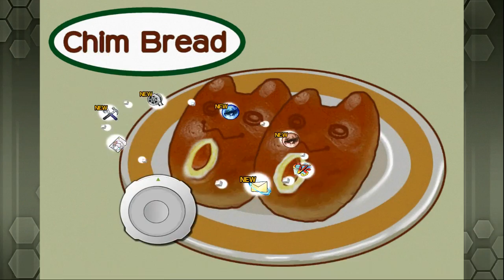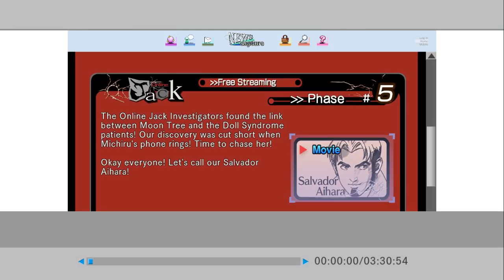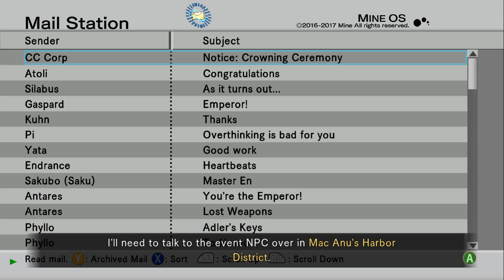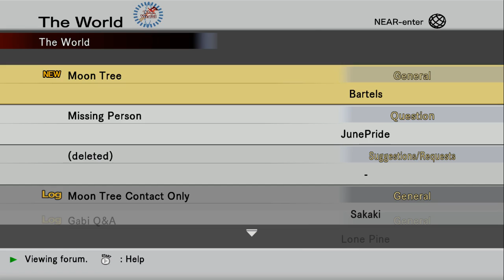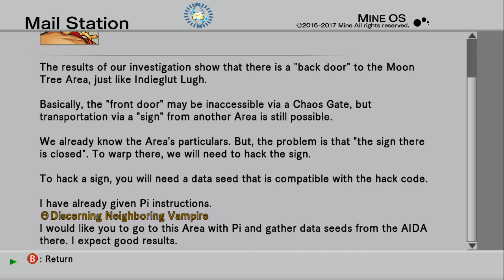Streamlined .Hack//G.U. Last Recode v2 Part 15 - We Are The Champions My Friends!!!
Back at it again just in time for a celebration, for how awesome my team is Woooo ya can't beat this guy!!